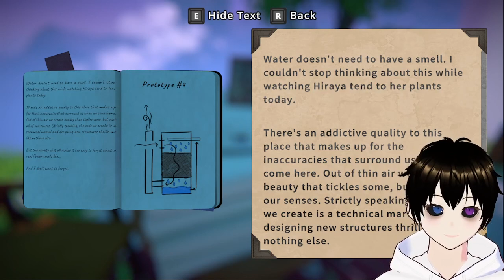I'm feeling lucky | Viewfinder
Hey there! I'm Xaniton, I'm an independent English speaking VTuber!

See what I say off stream!

Watch it all unfold LIVE

VTuber, VTubing, ENVTuber, VTuber, Puzzle, Platformer, Twitch, YouTube, Indie Game, If you're reading this... hey how's it going?